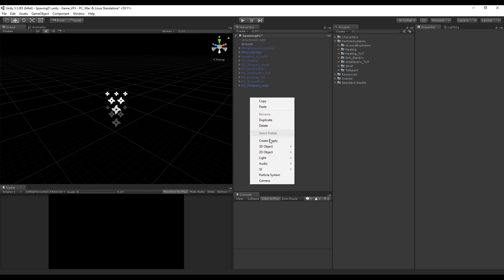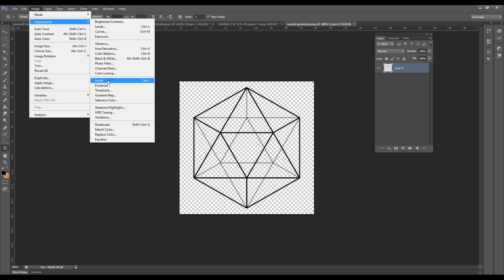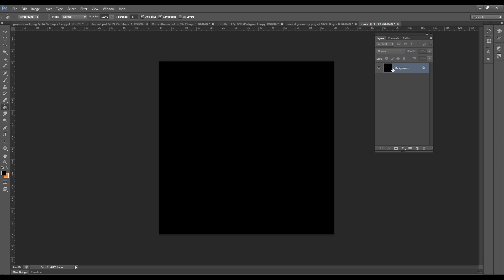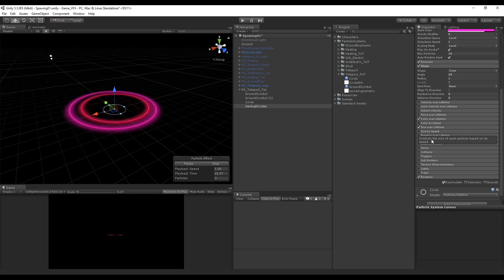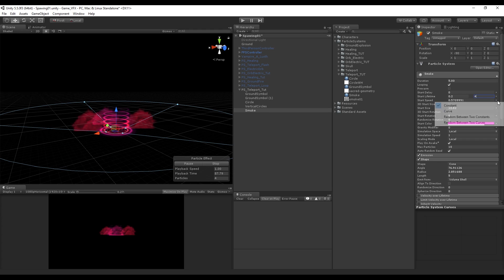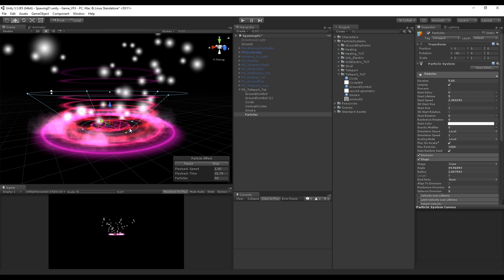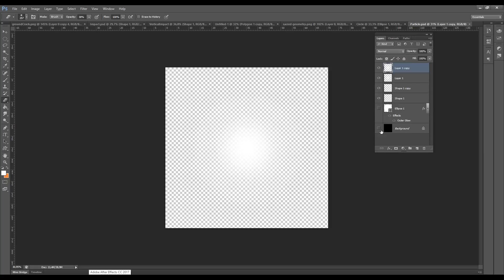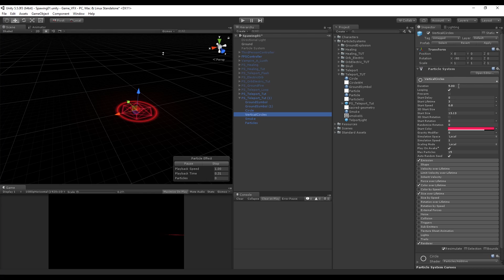Unity 5 - Game Effects VFX - Teleport & Spawn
Unity 5 - Game Effects VFX - Teleport & Spawn Effect

This is the third tutorial of the series Special Effects for Games, and we learn how to create a teleport and spawn effect, it's a great way to learn VFX in Unity. In this Unity tutorials we are going to see how to create effects for games by using the particle system Shuriken.

*Courses*

Unity 5 Game Effects Teleport Effect
Unity 5.5 Particle System Shuriken
Unity 5 Spawn Effect
Particle System
Effects in Unity
Special Effects
Teleport Effect
Unity Effects
Unity VFX
Spawn
Unity 5
VFX